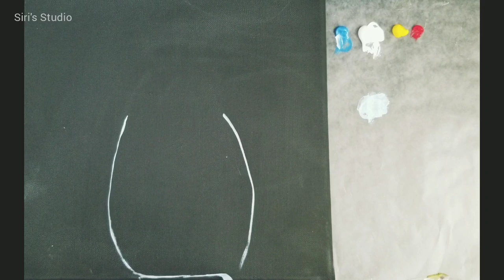How to paint Realistic water & lemon splash painting tutorial | STEP by STEP painting for beginners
In this video, learn how to paint realistic splash of water, lemon in a glass of water - easy, simple painting in acrylics. Enjoy the relaxing and calm music and paint this painting with me :). This is a step by step painting process for beginners and Intermediate beginners using acrylics on canvas.

I would love to see your recreations. Please tag me on Social Media using @sirisstudio3 and use sirisstudio3 for sharing your recreations.

COLORS USED:
Cerulean Blue
Titanium White
Primary Yellow
Cadmium Red
Ivory Black